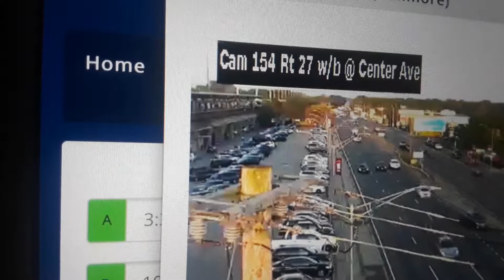LIRR: Wantagh M3 train #1060 at Bellmore!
Here is a video of Lirr train 1060 the 5:19pm Express out of Penn Station to Wantagh using 12 M3 rail cars once again stopping at Bellmore and it was also running early
Babylon branch
Video taken October 14th 2019 at 6:01pm!